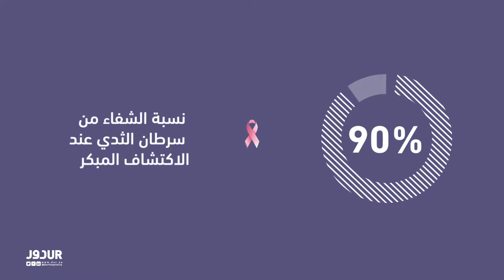سرطان الثدي بالأرقام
أكثر_من_90% هي نسبة الشفاء من سرطان_الثدي عند الكشف المبكر، بادري بالفحص و